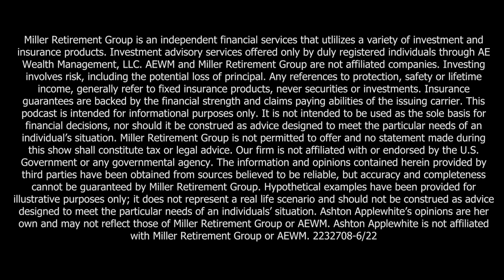Episode 164: Challenging Ageism with Ashton Applewhite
Nate and Ashton discuss some of the challenges surrounding Ageism, and what people can do to bring more awareness to it, and decrease it’s affects in your life.

Links: This Chair Rocks Book

Key takeaways:
• Social Movements
• Ageism – Age Liberation Movement
• Building a more equitable world